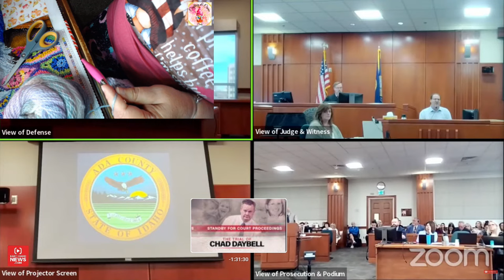Chad Daybell Refuses To Testify In Own Defense At Trial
In this episode, Chad Daybell’s son-in-law, neighbor, expert and others take the stand in his defense case.

00:00 Introduction
01:49 Defense Cell phone Data specialist
05:53 Defense DNA expert
08:00 Hearing re: witness to rebut Emma Murray
10:46 Defense forensic Anthropologist
16:27 Defense Motion re: Officer Cannon

Welcome to the channel where I combine my love of crafting with recaps of live trials.  Many crafter love to have something to listen to while creating.  Currently covering the Chad Daybell trial.  This is available as a Podcast on YouTube Music.

I feature all different kinds of crafts such as crochet,  water color painting, diamond painting, Cross Stitching, adult coloring and much more.  Each week I describe and narrate a recent or current live trial.  As a retired attorney and nurse, I give you my spin on what happening in the courtroom as well as background on the case itself.

Crafts with Crashley's Store for Release Papers like mine.

Become a Channel Member for as little as $1.99 per month.